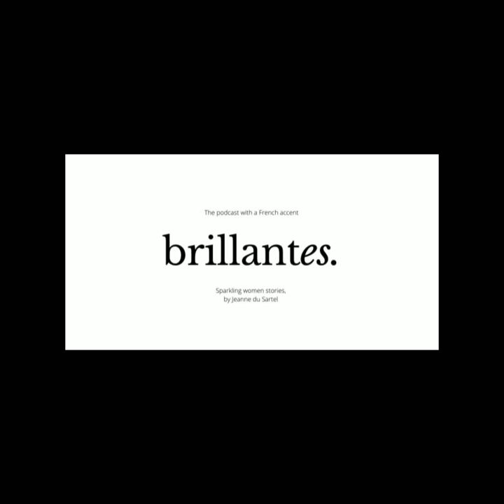Franzine Podcast- ép-07 Stéréo: Jeanne du Sartel, rencontre avec la podcasteuse de Brillantes-Zürich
Bonjour à tous, je vous présente le dernier épisode du Podcast FranZine : j’avais annoncé dans mon introduction que je rêvais de pouvoir l’interviewer eh bien c’est chose faite :
Jeanne du Sartel, du Podcast Brillantes, a été pour la première fois de sa carrière de journaliste du côté de l’interviewée… quel honneur, merci encore @Jeanne pour le superbe moment.
On découvre notamment la formation de Jeanne en journalisme, son amour des podcasts, l’impulsion première de son projet d’interviews (en anglais) de femmes « puissantes » et exemplaires. Dans la convivialité de la rencontre, on sent les personnalités, nos ressentis de l’expatriation, de la culture suisse alémanique ; des explications sur le média Podcast aussi, qui demande un certain travail en amont : on s’adresse aussi aux auditeurs qui nous sont chers.
J’espère que cet échange vous plaira et vous permettra de découvrir les coulisses des interviews de Jeanne, pour Brillantes.

Dans ma volonté de mettre en valeur les énergies de la communauté francophone de Suisse alémanique, je me rends compte qu’ouvrir la communication, l’entraide, que proposer des rencontres phoniques avec des personnalités et associations diverses, donne un poids et met en lumière la multiplicité des talents et des parcours. Vos écoutes et réactions sont un réel soutien à ce projet, comme on le dit dans l’épisode, merci !